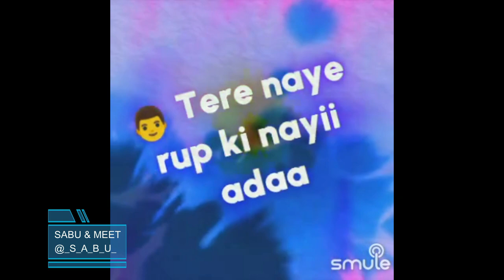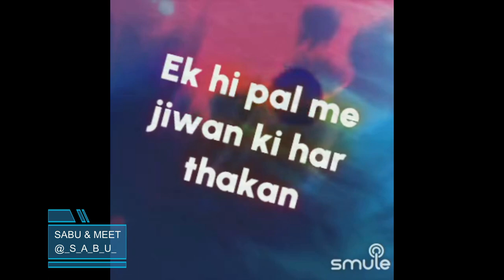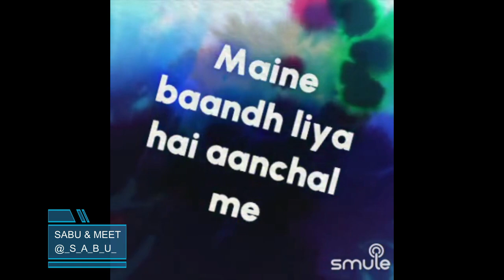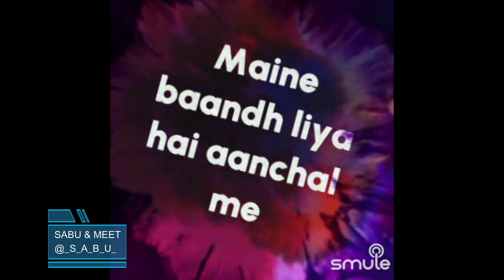Sara Pyar Tumhara By SabuThomas and meet kaur 23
Singer(s)

“Sara Pyar Tumhara”, is a beautiful song from the movie, "Anand Ashram", composed by the Music Director Shyamal Mitra and sung by the musical legends Kishore Kumar & Asha Bhosle. This movie was released in 1977 and this song was super popular from then till this date.

Song Lyrics:-

Sara pyar tumhara maine
Bandh liya hai aanchal mein
Tere naye rup ki nayi ada
Hum dekha karenge pal pal mein

Dekh ke teri surat
Mit jati hai ek hi pal mein
Jiwan ki har thakan
Mere sapno ki tum murat tumko pa kar
Safal huwa hai mera ye jiwan
Sapno ki tum murat tumko pa kar
Sapno ki tum murat

Ho Chamaki meri kismat ki rekha
In naino ke kajal mein

Hum aur pass aayenge
Hume aur pass koyi layega
Duniya ko nazar ayenge hum
Jab jab wo musakayega
Aayi aisi bela, ek pal ko bhi
Mujhe akela chhod na dena tum
Aayi aisi bela
Pass hi rehna kho mat jana
Duniya ke halachal mein

Hmmmmm hmmm hmmm